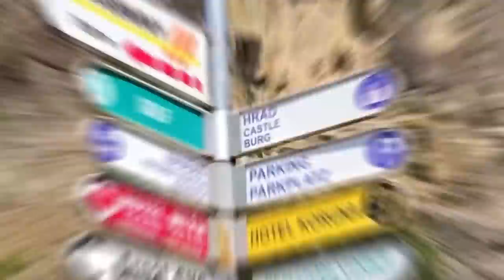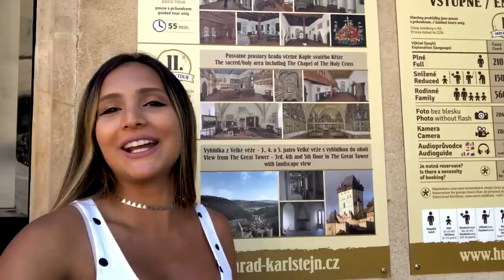Lo MEJOR DE PRAGA I República Checa Vlog #1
Mis FuturosViajeros hoy les comparto mi recorrido por Praga, donde les muestro lo mejor de la hermosa capital Checa, una ciudad soñada dividida por el río Moldava. Recibe el apodo de la “Ciudad de las Cien Torres” y es conocida entre otras cosas por la Plaza de la Ciudad Vieja, el núcleo de su centro histórico, con coloridos edificios barrocos, iglesias góticas y el Reloj Astronómico medieval que es todo un espectáculo.

Praga es una de las ciudades más económicas de Europa y en este video les hablo de su moneda oficial y los precios de todo lo que consumí.

Espero una vez más me acompañen en este recorrido y se animen a conocer esta maravillosa ciudad medieval.

Viaje realizado en el mes de Agosto del año 2019.

Estaré respondiendo todos los comentarios. Cuéntame cual fue tu parte favorita.